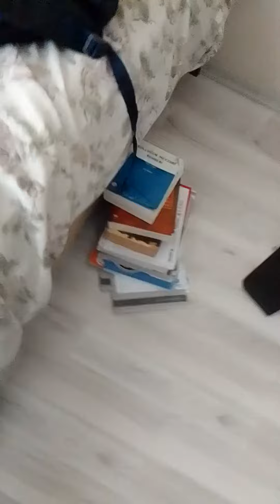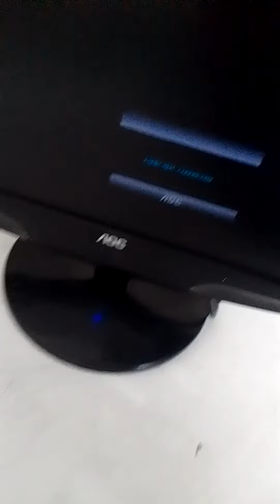Gergin Vlog part 2